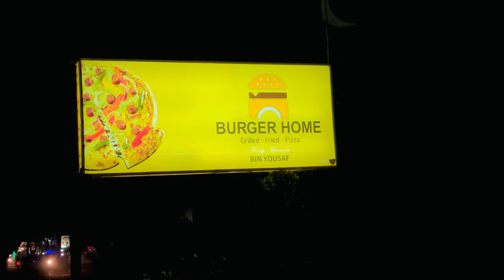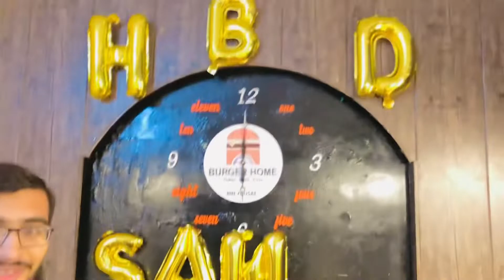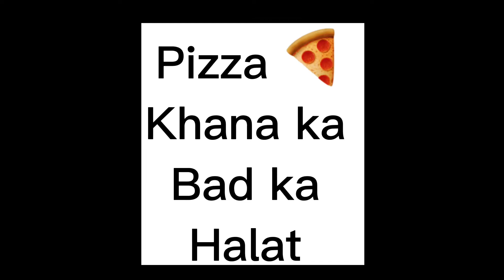Gumnaan party 🎈 @chootaali_009